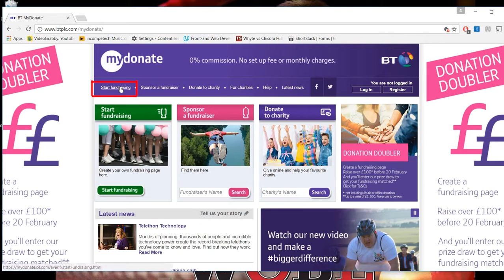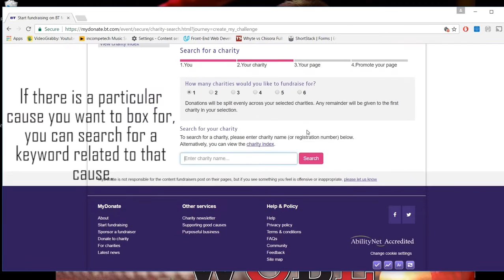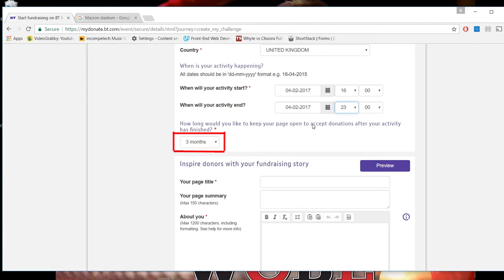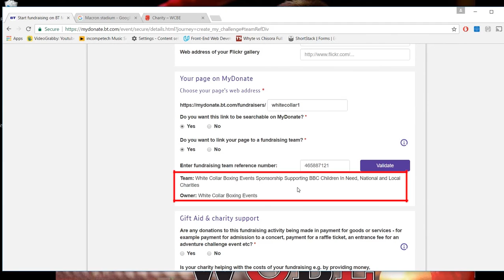How to set set up a MyDonate Page | Registering Your Charity for White Collar Boxing Events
*NOTE - THIS IS JUST FOR BOXERS WHO ARE SIGNED UP TO WCBE*

To sign up for 8 weeks free training and to sponsor a charity of your choice click the link below -

Charity number for WCBE Team - 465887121